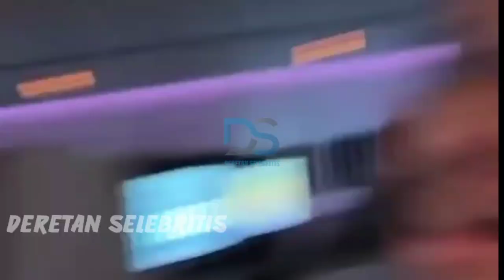Kecantikan Fuji bikin Thoriq tercengang melihatnya, pujian atta bikin Fuji malu-malu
fuji an
thariq halilintar
atta halilintar
thofu thoriq fuji
fuji dan thariq berangkat umrhah